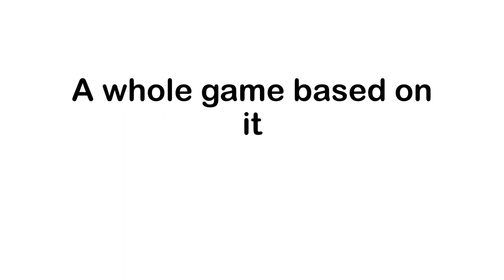Dodge The Apple (Trailer)